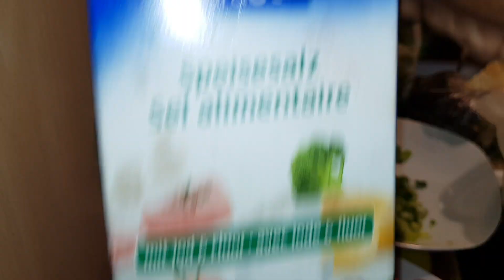chou a la muamba accompagner